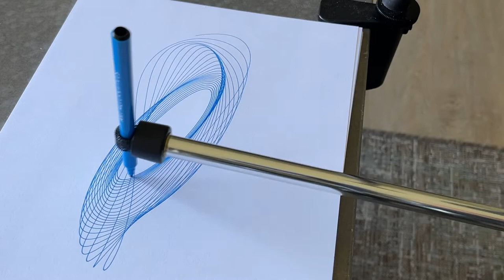Learn Pendulum Art: Easy Guide To Using Penduloz Desktop Harmonograph | RD1Studio.com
Welcome to the mesmerizing world of Penduloz, where the harmonograph drawing machine redefines the art of drawing. This video showcases the magic of the Penduloz Desktop Harmonograph, a device that fits perfectly in any personal workspace or studio, transforming it into a hub of creativity.

The Penduloz harmonograph is more than just a drawing machine; it's a journey into physics and mathematics, creating symmetrical patterns that captivate and inspire. Whether you're an artist seeking new mediums or someone who appreciates the beauty of kinetic energy art, this desktop harmonograph offers an easy and fascinating way to create intricate, mesmerizing designs.

Are you intrigued by the intricate designs created by a harmonograph drawing machine? Prepare to be mesmerized as you engage with this captivating video.

➡️ As you delve into the world of harmonographs, you'll be captivated by the unique symmetrical patterns that unfold. The rhythmic, harmonious movement of the machine is a sight to behold. Beyond drawings, harmonographs also find their use in diverse art forms like painting. Now that you're hooked, let's delve deeper into this video to understand better the potential of having a harmonograph in your workspace or studio!

Did you know that the harmonograph drawing machine is steeped in history?
➡️ Indeed, the harmonograph is not a modern novelty. Its origins intertwine with the domains of Physics and Mathematics, attesting to its multifaceted nature. The version of the harmonograph explored in this video is designed for desktop use. If you find the harmonograph appealing, please like and activate channel notifications!
💬 We'd love to hear from you in the comments section! Have you ever used a harmonograph drawing machine before?

Etsy shop

This video is about Learn Pendulum Art: Easy Guide To Using Penduloz Desktop Harmonograph. But It also covers the following topics:

Penduloz Harmonograph Guide
Desktop Drawing Machine
Kinetic Art Creations

Video Title: Learn Pendulum Art: Easy Guide To Using Penduloz Desktop Harmonograph | RD1Studio.com

🔔Art, design, and decision-making are made easy with the Pendulum Harmonograph.

Etsy shop

✅  About Penduloz.

Welcome to Penduloz's official YouTube channel, where we bring you the Classic Harmonograph Reimagined!

If you've ever wondered about the diverse applications of a Harmonograph, you've come to the right place. Our content showcases various innovative uses for the Pendulum Harmonograph, from artistic endeavors to decision-making processes. Prepare to explore countless possibilities that may have eluded your imagination!

Additionally, we regularly upload instructional videos to guide home users in effectively setting up and utilizing this remarkable tool. Whether you prefer the traditional medium of paper or the convenience of a tablet, this versatile instrument is tailored to suit your needs. By harnessing the power of kinetic energy, friction, and gravity, this mesmerizing drawing device operates without the need for motors, resulting in breathtaking and truly original imagery.

🔔Unlock the magic of the Pendulum Harmonograph with Penduloz!